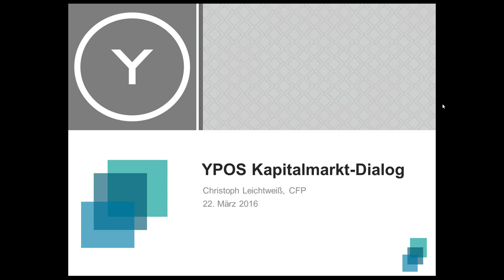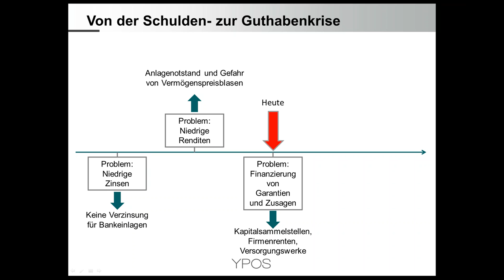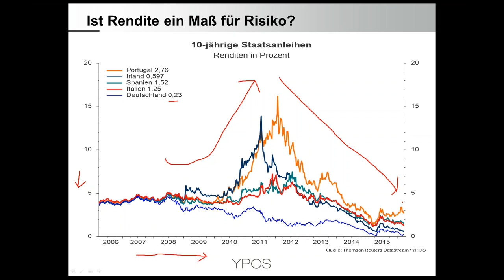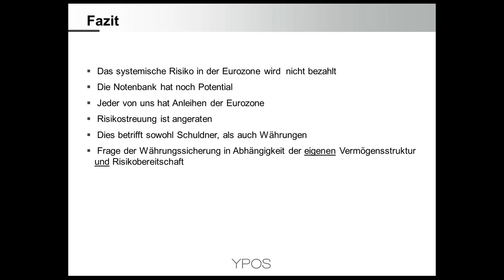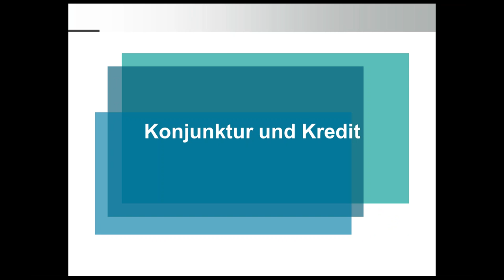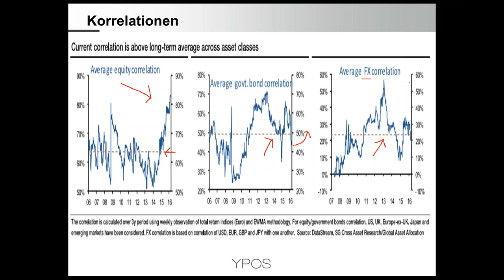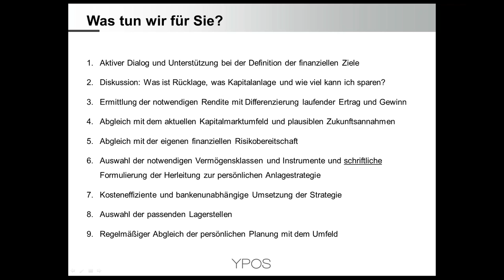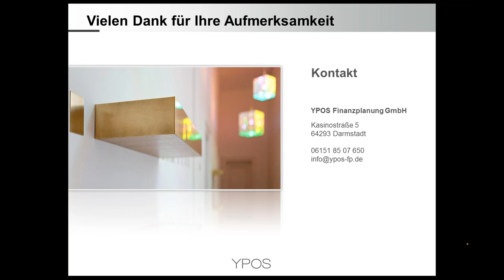YPOS Kapitalmarkt-Dialog - Konjunktur, Märkte, Portfolio (März 2016)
Die Entkopplung der Schulden und Vermögenswerte von der Realwirtschaft bleibt das wichtigste Thema für Anleger. Ergänzend zu dem strategischen Rahmen erfahren Sie, warum die Risiken in der Eurozone unterschätzt bzw. zumindest schlecht vergütet werden. Die Themen Depotstrukturierung und Inflationsschutz bieten wichtige Denkanstösse. Weitere Details finden Sie in der Agenda.

Entkopplung von Finanz- und Realwirtschaft
Der strategische Rahmen für Geldpolitik und Anleger
Der Weg von der Schulden- zur Guthabenkrise
Rendite - Ein Maß für Risiko?
Geldpolitik - Verrückter geht immer
Wie könnte man sich vor Inflation schützen?
Aktien - Substanzwerte auf dem Vormarsch?
Konjunktur - Ifo, Kreditvergabe und US-Indikator
Hohe Korrelation macht Risikostreuung schwierig